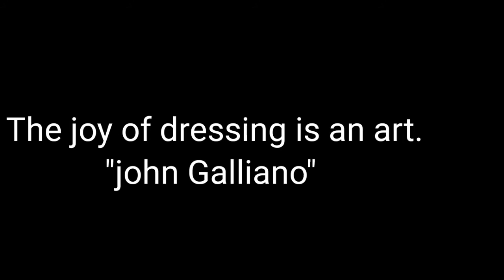latest velvet dress designs. plane velvet dress. winter velvet suit. Brocade dress#fashiontalk.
New velvet dress. Brocade dress design. Velvet shawls.fashion Talk. winter part dress.